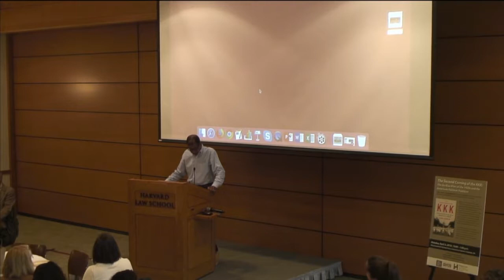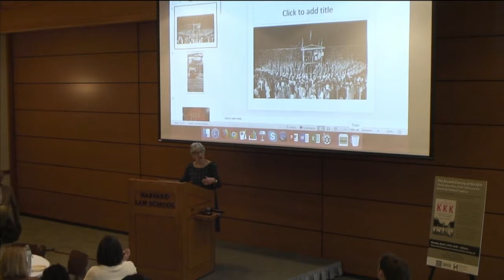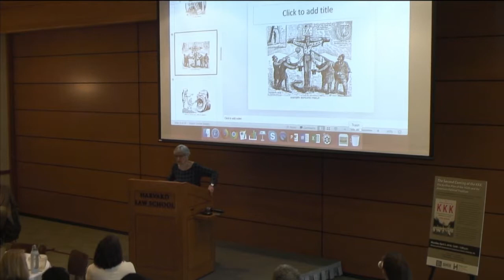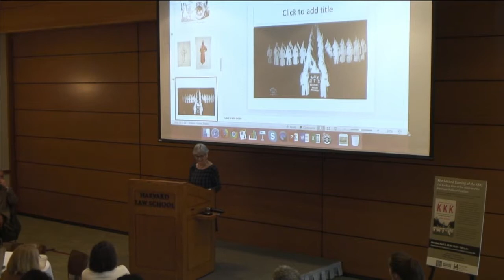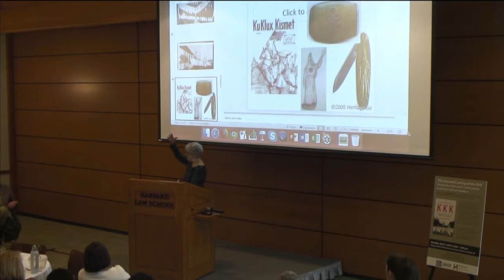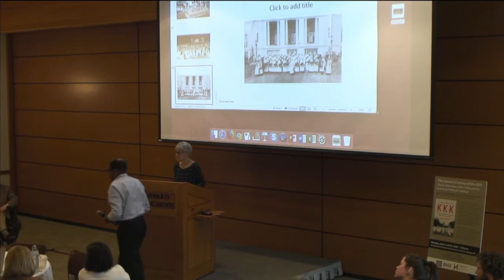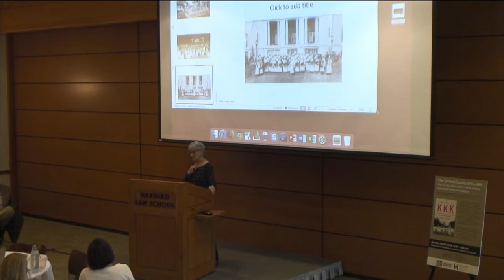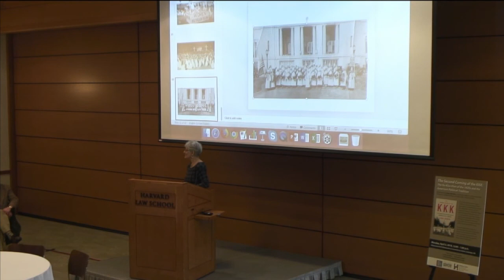Linda Gordon: The Second Coming of the KKK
On April 2, 2018, NYU history professor Linda Gordon spoke at Harvard Law School about her book, The Second Coming of the KKK: The Ku Klux Klan of the 1920s and the American Political Tradition.